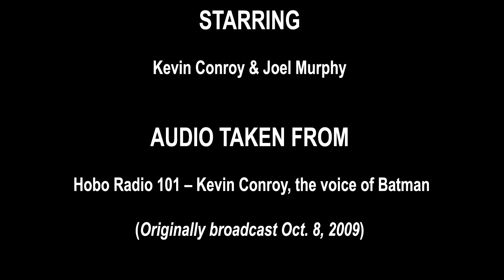Hobo Radio Cafe - Kevin Conroy's thoughts on Batman's voice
Hobo Radio Cafe takes audio highlights from HoboTrashcan's weekly pop culture podcast Hobo Radio and adds animation.

This week, Joel Murphy is joined by Kevin Conroy, the voice of Batman, who talks about his approach to Batman's voice and where he thinks Christian Bale went wrong.